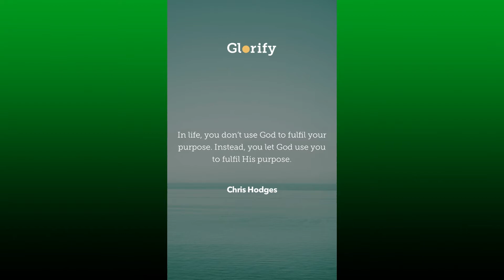where i have been for 2 weeks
hello I have miss you guys.